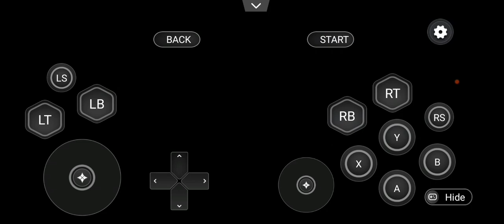Devil May Cry 5 Mobile (DMC5) Gameplay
Fala Pessoal trazendo a Gameplay do Incrível jogo Devil May Cry 5 Gameplay Mobile espero que gostem, se curtiu se inscreva isso ajuda muito pra eu continuar a trazendo Gameplays e não se esqueça do Like obrigado 😁👍

Hey Guys bringing the Gameplay of the Amazing Devil May Cry 5 Gameplay Mobile I hope you like it, if you liked it subscribe it helps a lot for me to continue bringing Gameplays and don't forget LIKE👍😁